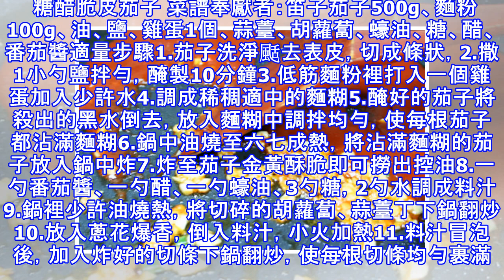幾道好吃的糖醋料理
糖醋在料理中是不可分缺的搭檔，而且是老少通殺，相信很多人跟我一樣，只要澆上糖醋汁不管是什麼都會胃口大開的色香味俱全的家常糖醋菜，酸甜可口，開胃又下飯，大人孩子們都喜歡。大家趕緊來動手試試看吧，不錯的喔。 一個萬無一失的糖醋汁的做法美味的糖醋汁：1湯匙料酒、2湯匙醬油、3湯匙糖、4湯匙醋、5湯匙清水 以上調料的配比是250克食材的量，若是食材量大，需增加調料的量。 糖醋裡脊菜譜奉獻者：老楊的廚房裡脊肉300g、番茄醬1.5湯匙、姜1塊、鹽1茶匙、黑胡椒1茶匙、白糖1湯匙、芝麻1茶匙步驟1.裡脊若是想要好切，就放進冰箱凍硬。2.裡脊切絲，用鹽，胡椒粉，蛋清薑絲醃漬十分鐘。 3.一邊撒澱粉一邊用手抓...
源: pixpo